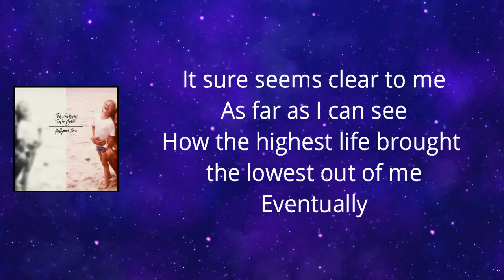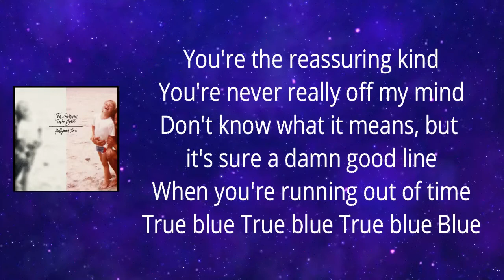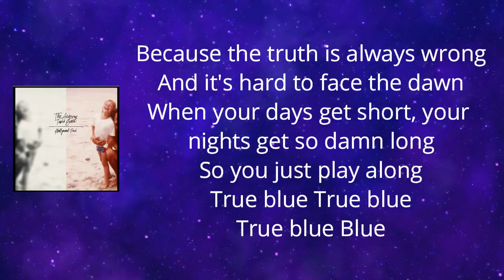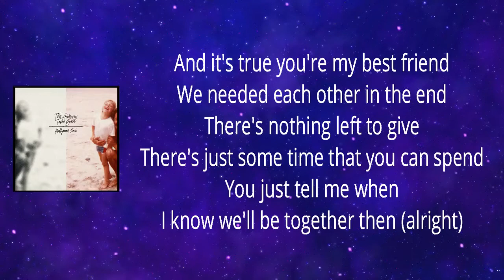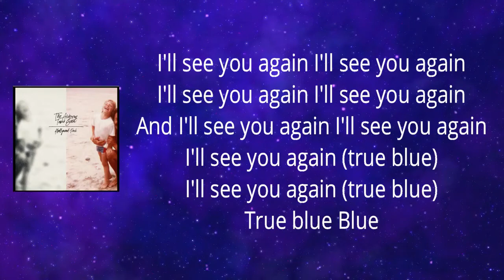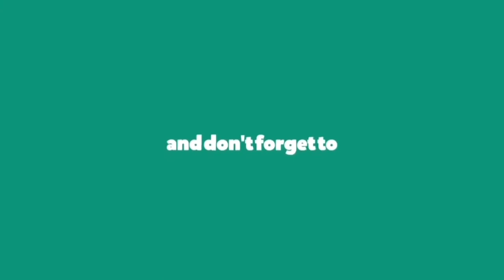The Airborne Toxic Event - True (Lyrics)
True Lyrics:

It sure seems clear to me
How the highest life brought the lowest out of me
Eventually

You're the reassuring kind
You're never really off my mind
Don't know what it means but it's sure a damn good line
When you're running out of time

True... True... True... Blue

It was more than I could take
You got something that I can't fake
I fall down sometimes, I sh-sh-shiver and shake
It's so much worse when I'm awake

Because the truth is always wrong
And it's hard to face the dawn
When your days get short your nights get so damn long
So you just play along

It's true you were my best friend
We needed each other in the end
When there's nothing left to give
There's just some time that you can spend
You just tell me when
I know we'll be together then

And I'll see you again
I'll see you again

And they say it's "dust to dust"
You don't want to face it but you must
I won't ever let go and that's one thing you can trust
I'll see you in the dust
I'll meet you in the dust